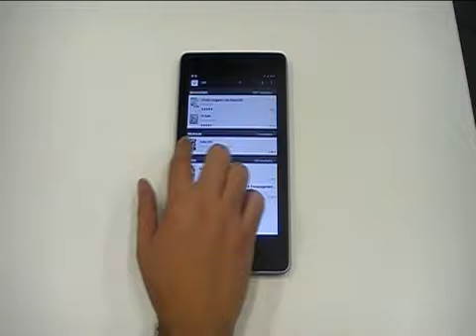Tip: Cómo ver películas desde Google Play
El icono de Google Play está en la pantalla de tu tablet o de tu teléfono, seguro que lo has usado alguna vez. Pero, ¿sabes por ejemplo visualizar una película? El agente Geek Squad te da las pistas.

Consulta tus dudas tecnológicas a nuestros agentes Geek Squad, cada miércoles a las 13h en LaHoraDelExperto.